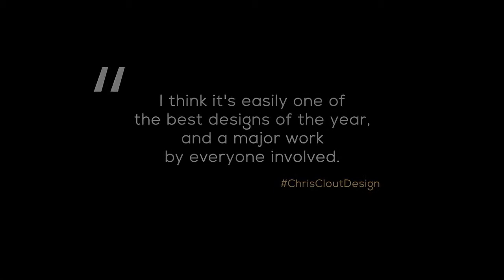Maison de luxe, Australie par Chris Clout Design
Si vous voulez réalisez votre rêve !! nous vous offrons un livre qui va changer votre vie

- Nom du projet : White Water House - Lieu : Sunshine Beach, QLD, Australie - Architectes : Chris Clout Design
- Photographie : Chris Clout Design - Crédit vidéo : Luke Soanes Cet emplacement privilégié en bord de mer dans la magnifique plage de Sunshine dans le Queensland est un rêve pour les designers. La conception à plusieurs niveaux tire le meilleur parti des vues ininterrompues sur l'océan et crée diverses zones de vie pour ses résidents. Des finitions plâtrées organiques à l'intérieur, des bois flottés et une palette de couleurs douces renforcent une ambiance côtière détendue dans cette superbe maison de plage contemporaine.
*** À PROPOS DE GLOBAL LUXURY ESTATES : - Le Global Luxury Estates (GLE) Channel est une communauté d'agents immobiliers, de promoteurs immobiliers, d'entreprises de conception, d'entrepreneurs et de vidéastes. Nous sommes honorés de présenter une série de maisons les plus belles et les plus luxueuses à des millions de téléspectateurs dans le monde entier. - Si vous êtes Agent Immobilier, Promoteur, Designer, Constructeur ou Vidéaste, n'hésitez pas à nous envoyer vos vidéos. GLE éditera et publiera vos vidéos dans les 24 heures. Veuillez nous envoyer un courriel à . - Toutes les images, vidéos sont protégées par le droit d'auteur de chaque agent immobilier, promoteur immobilier, concepteur, constructeur ou vidéaste mentionné.